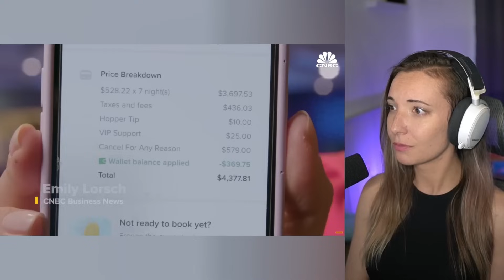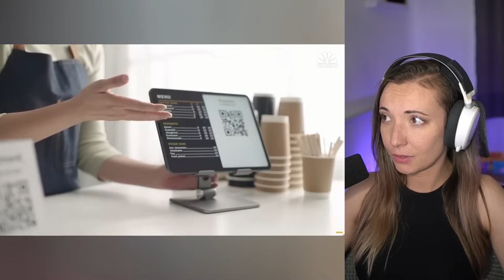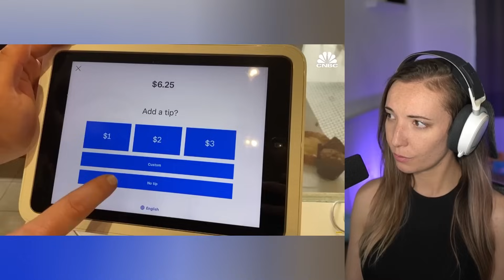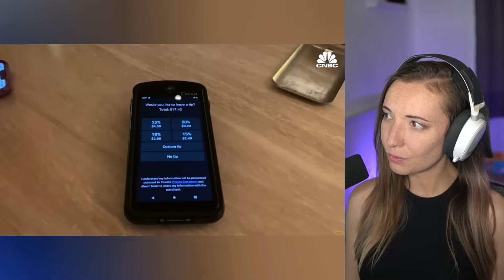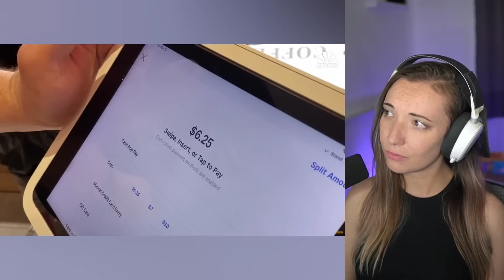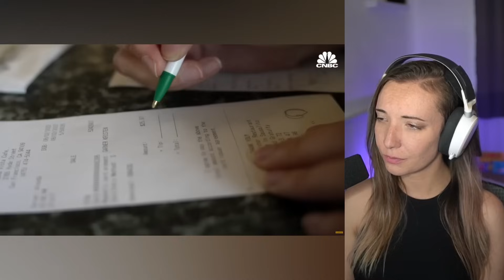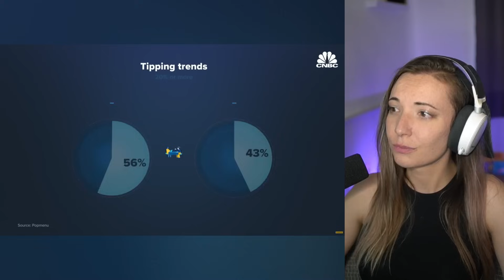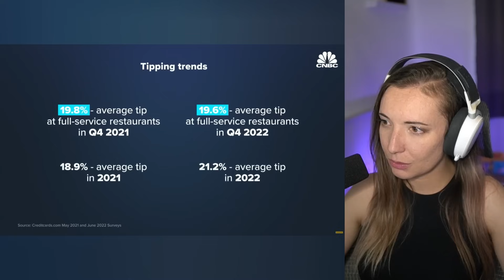Why Tipping Is Out of Control In The U.S. | American Reacts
Original video and credit to:
Why Tipping Is So Out Of Control In The U.S.